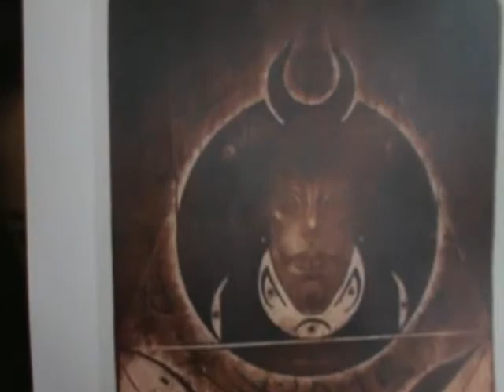03/18/11 - Satan... Satan...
In which ugggghhhhhh.